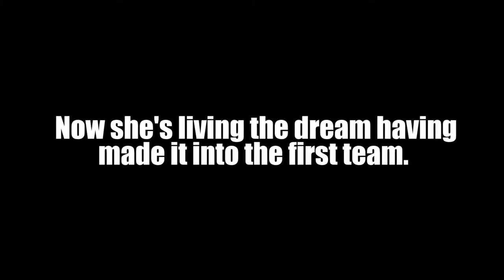Connie Scofield on Life at the RTC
Birmingham City Women midfielder Connie Scofield discusses her life at the Regional Talent Centre and how it benefitted her progression into the first team.